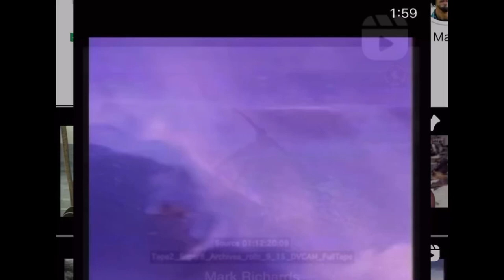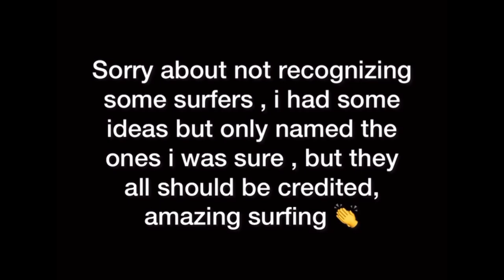80's Occy Mark Richards Curren Pottz & Cia Highlights ( surf edit )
Incredible Mid 80's Highlights (edit)

🎥 Surfing Visions ( YT ) / Youtube Research